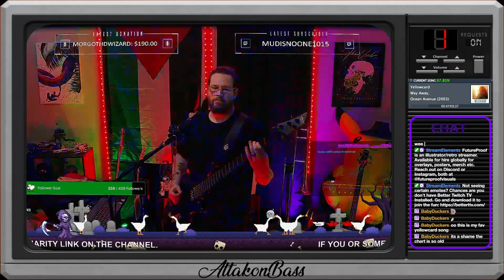RS2014 - Yellowcard - Way Away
every Tuesday and Thursday from 7PM - 10PM Pacific Time.